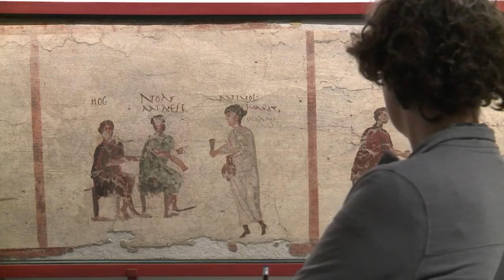London exhibition examines lives destroyed by Vesuvius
British Museum in London on Thursday opens a major new exhibition on the volcanic eruption of Vesuvius in AD79 which buried Pompeii and Herculaneum. Duration: 00:49.